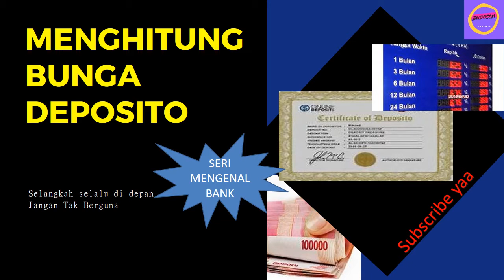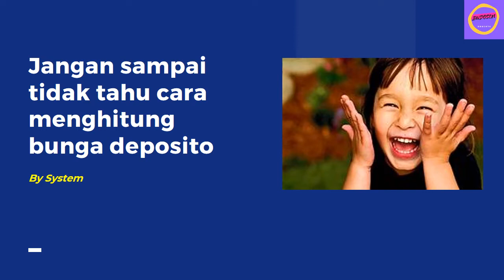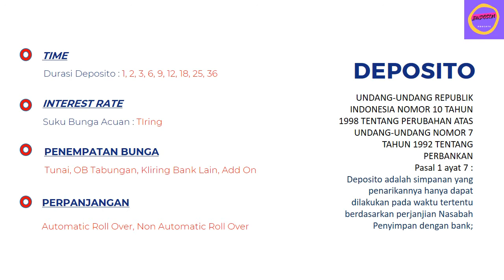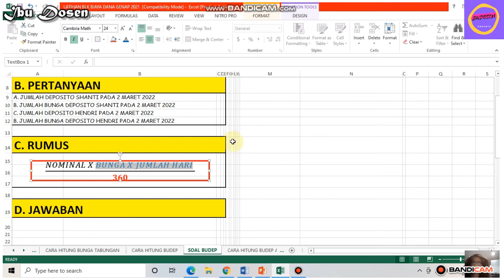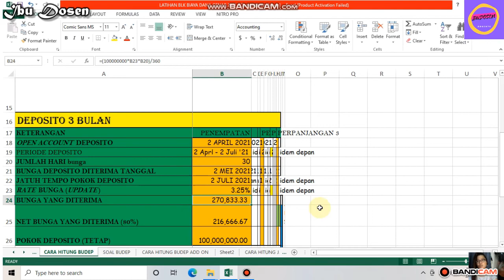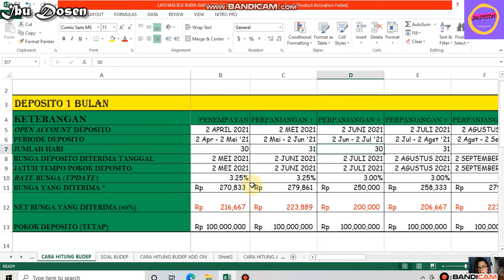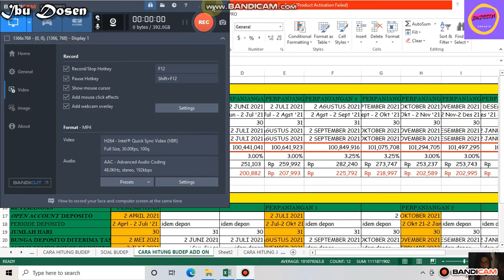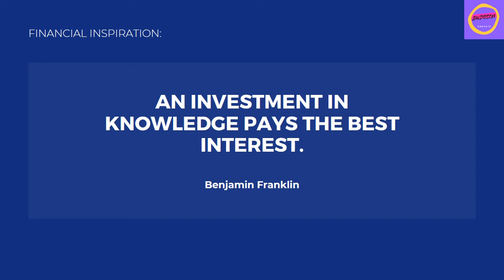MENGHITUNG BUNGA DEPOSITO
Bunga Deposito